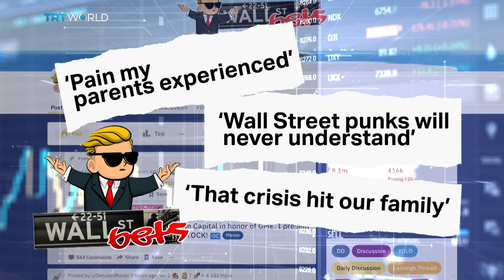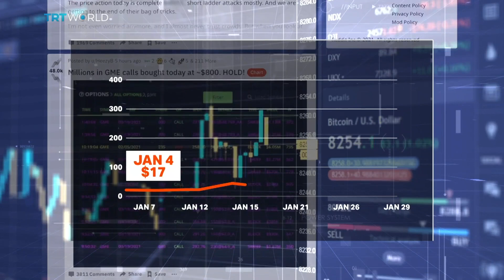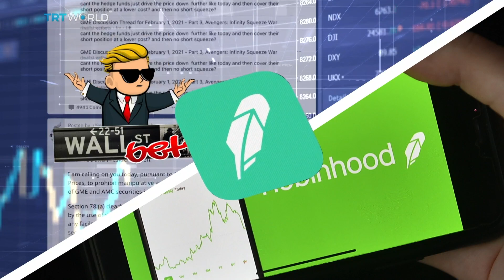The Gamestop 'short squeeze' explained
How did an army of retail investors on Reddit manage to force the stock price of Gamestop up so high, so quickly?